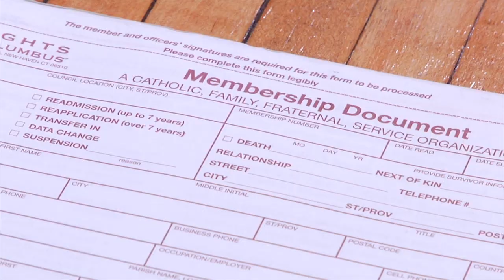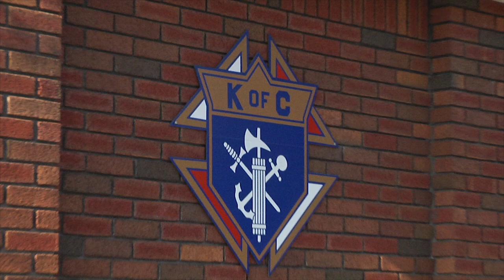K of C Remembers Past Knights, Struggles for Future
The highly-regarded Catholic institution is struggling to recruit new members. Currents News Tim Harfmann reports on how the Knights are meeting the challenge in Brooklyn and Queens.